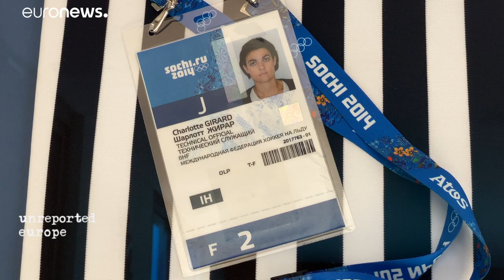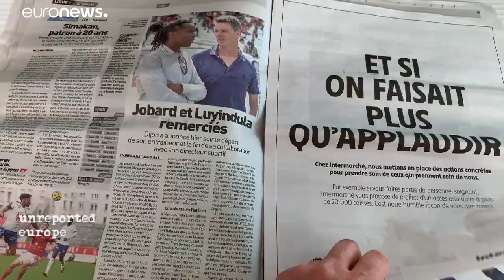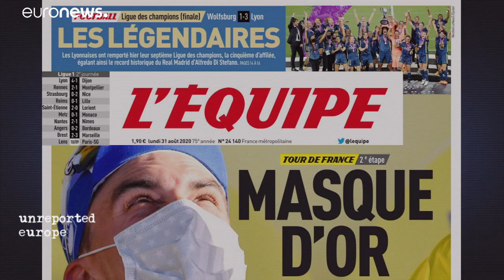Les femmes gagneront-elles un jour la course de l'égalité dans le sport ?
Le sport est un terrain glissant pour l'égalité homme-femme qui reste dominé par la discrimination et les stéréotypes. Nous faisons le point des avancées et des obstacles qui persistent en France,  auprès d'athlètes engagées.